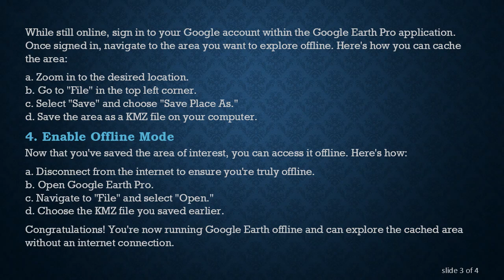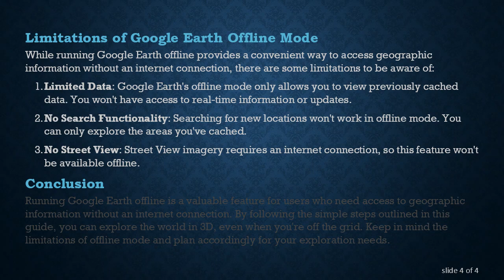Running Google Earth Offline for Users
Summary: Learn how to use Google Earth without an internet connection. This guide provides step-by-step instructions for running Google Earth offline, ensuring you can explore the world even when you're not connected to the internet. Discover the features and limitations of using Google Earth in offline mode.

In a world increasingly reliant on internet connectivity, finding ways to access your favorite applications offline can be a game-changer. Google Earth, a powerful tool for exploring our planet in 3D, is no exception. Whether you're planning a trip, conducting research, or simply want to use Google Earth without an internet connection, this guide will walk you through the process.

Running Google Earth Offline: A Step-by-Step Guide

1. Download Google Earth Pro

Before you can use Google Earth offline, you need to have the Google Earth Pro application installed on your computer. You can download it from the official Google Earth website.

2. Open Google Earth Pro

Launch the Google Earth Pro application on your computer. Ensure that you are connected to the internet during this step as the initial setup requires an online connection.

3. Sign In and Cache the Area of Interest

While still online, sign in to your Google account within the Google Earth Pro application. Once signed in, navigate to the area you want to explore offline. Here's how you can cache the area:

a. Zoom in to the desired location.
b. Go to "File" in the top left corner.
c. Select "Save" and choose "Save Place As."
d. Save the area as a KMZ file on your computer.

4. Enable Offline Mode

Now that you've saved the area of interest, you can access it offline. Here's how:

a. Disconnect from the internet to ensure you're truly offline.
b. Open Google Earth Pro.
c. Navigate to "File" and select "Open."
d. Choose the KMZ file you saved earlier.

Congratulations! You're now running Google Earth offline and can explore the cached area without an internet connection.

Limitations of Google Earth Offline Mode

While running Google Earth offline provides a convenient way to access geographic information without an internet connection, there are some limitations to be aware of:

Limited Data: Google Earth's offline mode only allows you to view previously cached data. You won't have access to real-time information or updates.

No Search Functionality: Searching for new locations won't work in offline mode. You can only explore the areas you've cached.

No Street View: Street View imagery requires an internet connection, so this feature won't be available offline.

Conclusion

Running Google Earth offline is a valuable feature for users who need access to geographic information without an internet connection. By following the simple steps outlined in this guide, you can explore the world in 3D, even when you're off the grid. Keep in mind the limitations of offline mode and plan accordingly for your exploration needs.